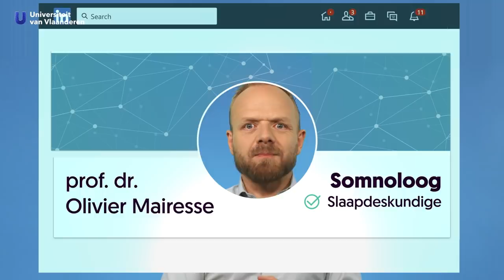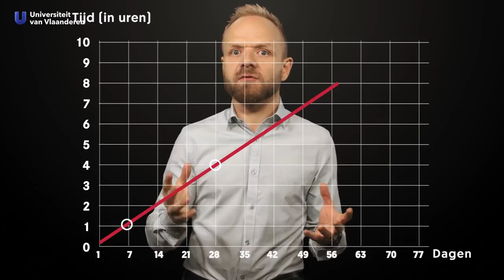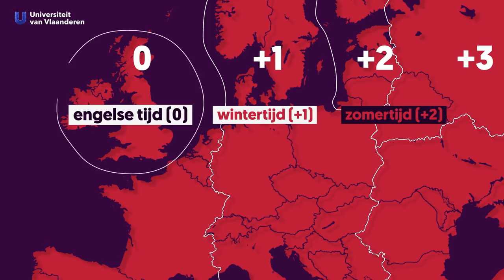Is de uurverandering ongezond?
Deze nacht draaien we de klok een uurtje terug. Deze keer hebben we geluk, want dat betekent een uurtje meer slaap. Maar... is het gezond om 2 keer per jaar de klok te verzetten? Ben je daarna een ietsje meer uitgeslapen of net wat meer moe? Of zijn er ook gevolgen op lange termijn? Prof. dr. Olivier Mairesse, slaapdeskundige aan de VUB, legt uit.

Wat Zegt De Wetenschap' is een nieuw videoformat van Universiteit van Vlaanderen waarbij een wetenschapper in enkele minuten de feiten, nuance en context over een actueel onderwerp op een rijtje zet of in perspectief plaatst. Hij/zij geeft de kijker de juiste en relevante cijfers en legt uit waar die vandaan komen, waarom er misschien verschillende 'feiten' circuleren en waar de feiten eindigen en de (politieke) meningen beginnen.